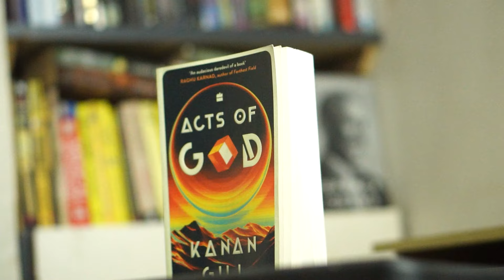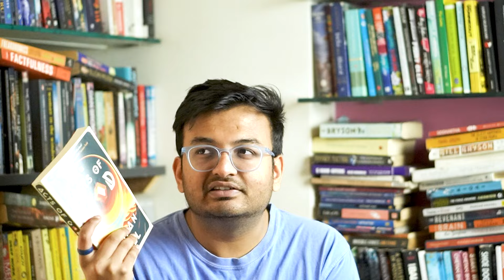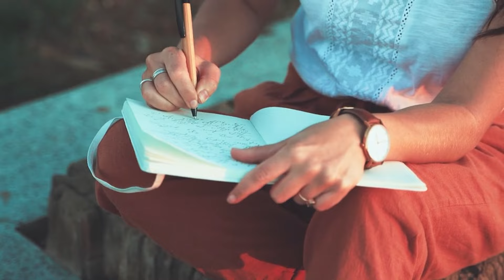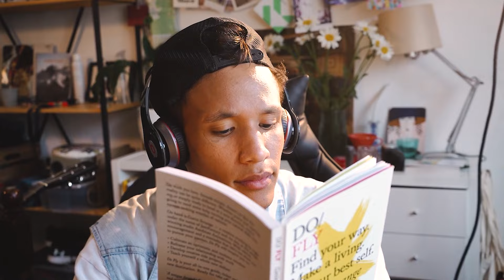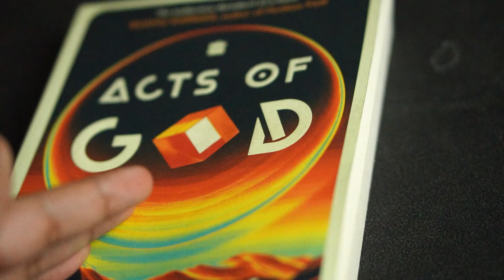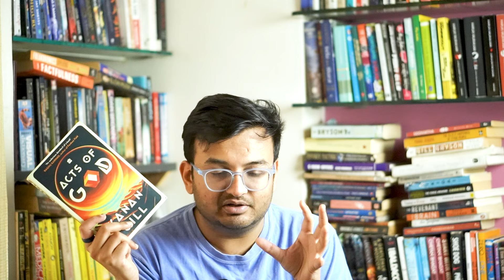Book Review: Acts of God by Kanan Gill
In this video, I'll be sharing my honest review of "Acts of God" by Kanan Gill. This book review will cover the plot, writing style, and overall thoughts on the book. If you're looking for a new read, be sure to watch this review to see if "Acts of God" is worth adding to your list!

Video clips by Netflix and Prime Video.